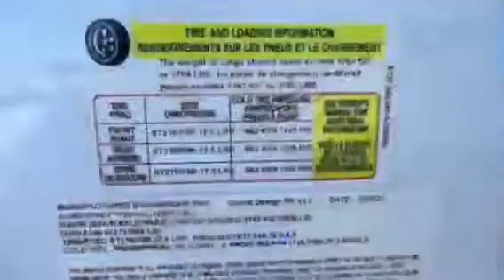#7809 22 Solitude 373FB